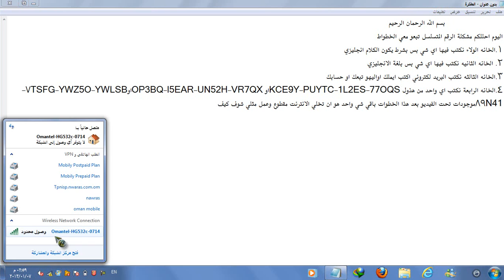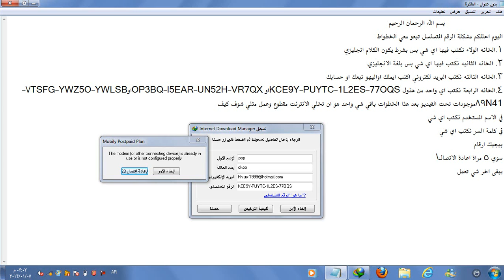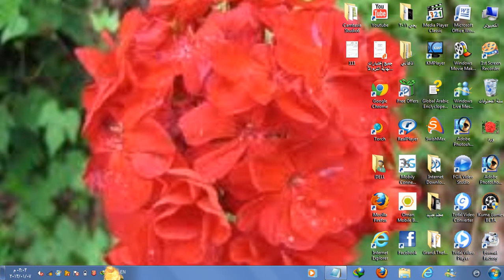الرقم التسلسلي لبرنامجInternet Download Manager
الرقم التسلسلى لبرنامج دون لود ما نجر  الرقم التسلسلي لبرنامجInternet Download Manager
الارقام التسلسلية
KCE9Y-PUYTC-1L2ES-77OQS
OP3BQ-I5EAR-UN52H-VR7QX
7TSFG-YWZ5O-YWLSB-89N41
ZJ14C-KHNV1-I9YPK-YITD9
84X1I-3HVW3-MX7ZK-QBG0M
الارقام التسلسلية
KCE9Y-PUYTC-1L2ES-77OQS
OP3BQ-I5EAR-UN52H-VR7QX
7TSFG-YWZ5O-YWLSB-89N41
ZJ14C-KHNV1-I9YPK-YITD9
84X1I-3HVW3-MX7ZK-QBG0M